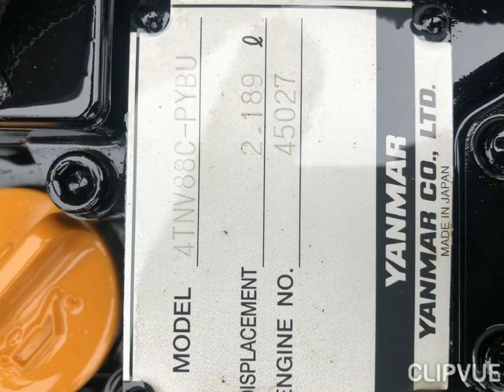Yanmar 4T88 mới trong thùng 0886356707